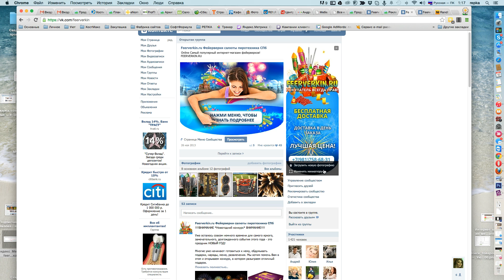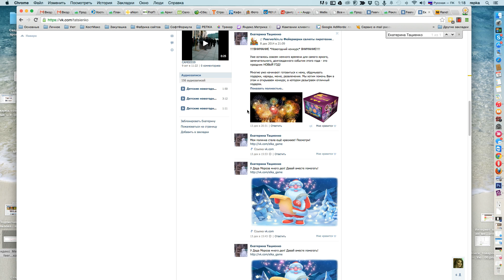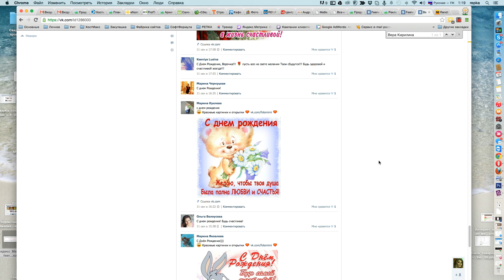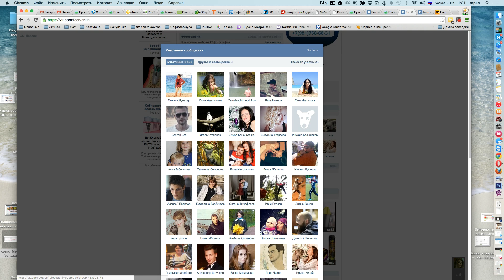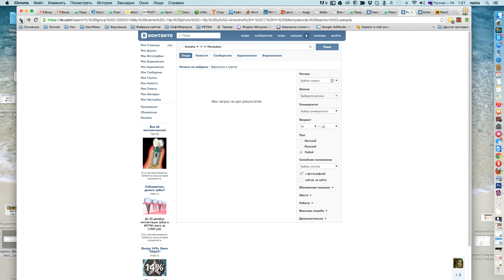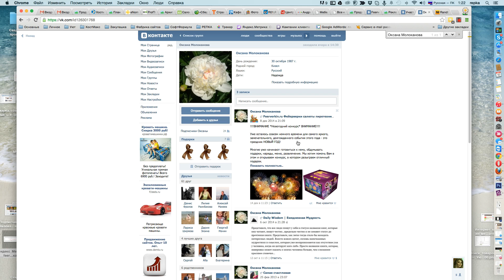Результаты конкурса группы Feerverkin ru 15 декабря